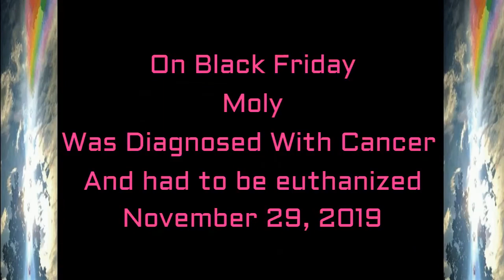Our Miss Molly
Molly was a wonderful quiet cat that was always looking out for her family. She became ill and wasn't eating because of a tumour on the jaw. The biopsy on the tumour came back as cancer. It breaks my heart she is no longer with us and her family is lost without her.